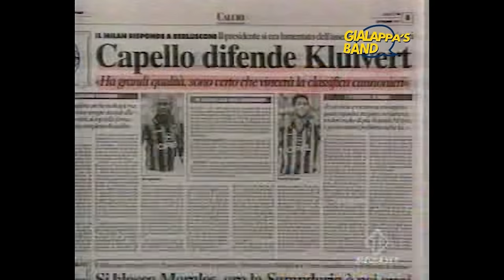Mai dire 99 - Fenomeni Parastatali: il calciatore del centenario